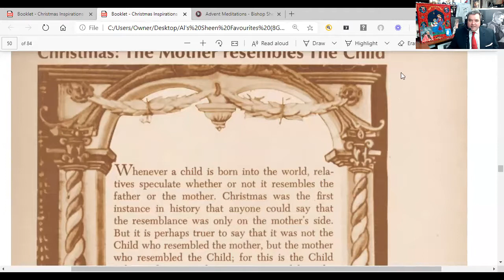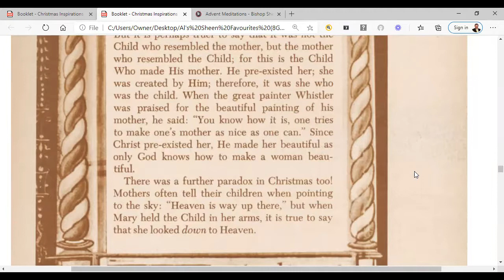Bishop Sheen Christmas Inspirations - "Christmas: The Mother Resembles the Child." (Talk #35)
This is the thirty-fifth of forty five meditations from Bishop Fulton J. Sheen's book - Christmas Inspirations.

Al Smith who is the founder of Bishop Sheen Today and is recognized as one of the leading experts on Fulton Sheen's works shares a meditation entitled "Christmas: The Mother Resembles the Child."

For more information on the life and works of the Venerable Archbishop Fulton J. Sheen please

To listen to the audio portion of this recording along with other presentations sharing the wisdom of Archbishop Fulton J. Sheen, please